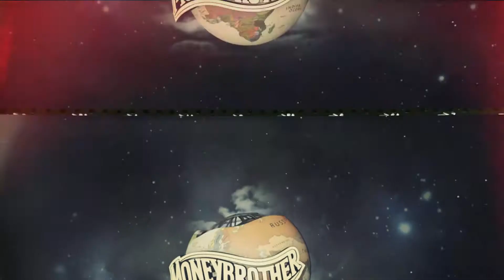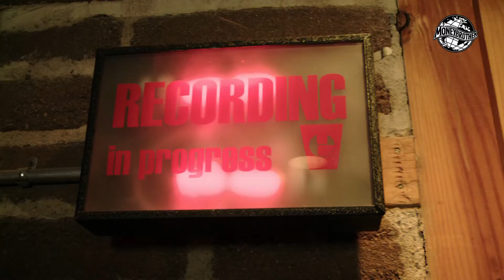From Idea To Reality | MoneyBrother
Anders Wendin, better known as Moneybrother has been traveling around the world to finish up his newest record in hopes to create an album that will "sound like the world". Check out Episode one as he explains where he has been, where he is, and where he is going.